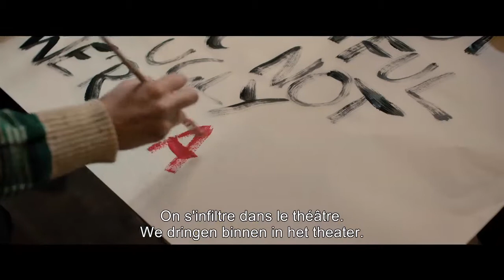Misbehaviour | TRAILER | In Belgian cinemas 30/09/2020!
FR
A la fin des années 60, le concours de Miss Monde est regardé par des millions de spectateurs. En 1970, le Mouvement de libération des femmes investit la compétition en plein direct. Cette intervention perturbera à jamais le cours de l'histoire de Miss Monde. Alors que Miss Suède part grande favorite, elle se fera doublée par Miss Grenade.

NL
In 1970 vindt de Miss World-verkiezing plaats in Londen, met de Amerikaanse komedie-legende Bob Hope als presentator. De show is in die tijd met meer dan 100 miljoen kijkers het best bekeken tv-programma ter wereld. De dan net opgerichte Women’s Liberation Movement, die de verkiezing ziet als een vernedering van vrouwen, besluit de live-uitzending van de show te verstoren. Die avond wordt geschiedenis geschreven.